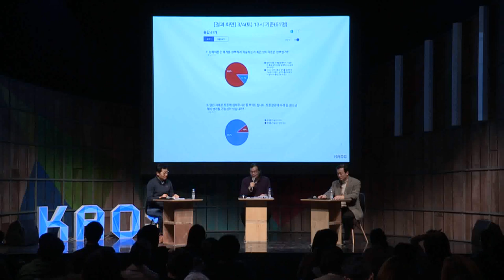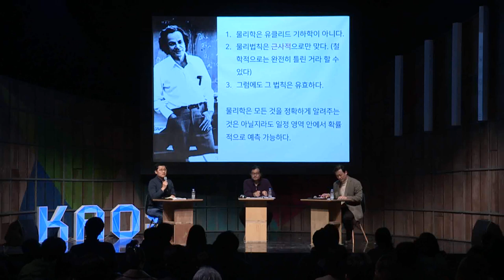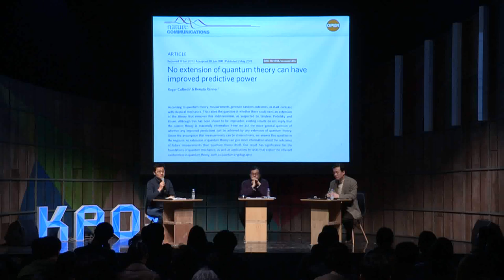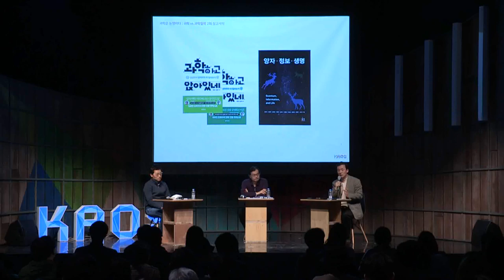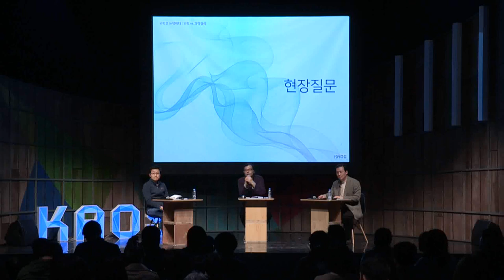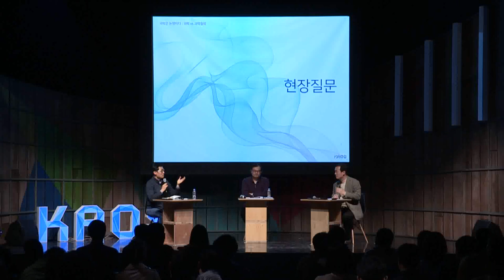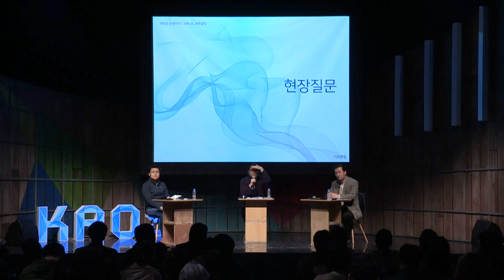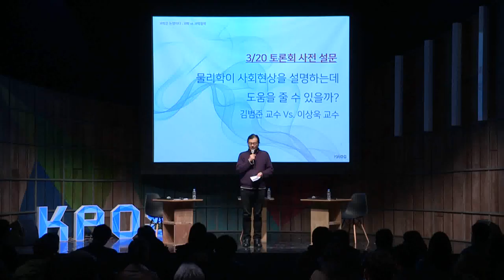[강연] 양자이론은 완벽한가? | 2017 카오스 토론회 : '과학vs과학철학' 2부 2강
2017 카오스 토론회ㅣ과학은 논쟁이다ㅣ과학vs과학철학 2-2

■ 사회자 : 이명현

■ 토론자 :
김상욱(부산대 물리교육과 교수)
이중원(서울시립대 철학과 교수)

■ 토론주제 :
1. 양자이론, 과학과 철학 어디에 더 쓸모가 있을까?
2. 양자이론은 세계를 완벽하게 기술하는가? 혹은 양자이론은 완벽한가?

"과학은 논쟁이다!" l 과학VS과학철학

과학 혹은 과학자는 논쟁에 익숙하지 않다? 여기서 과학자들의 반격이 시작된다. 언변과 사유로 뭉쳐잔 한국 최고 철학적 과학자들과 과학적 철학자들의 논쟁! 이제 과학이 논쟁으로 치열해진다!